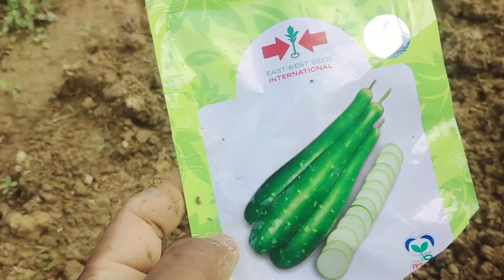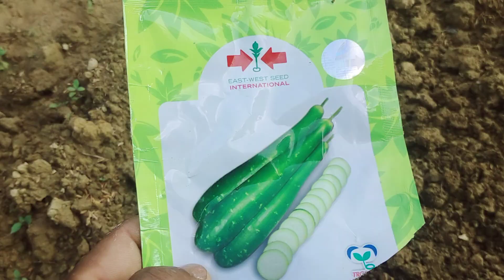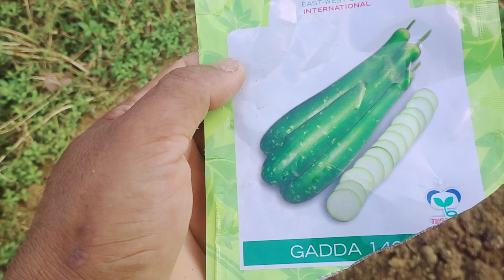কেতিয়া জাতিলাও খেতিত লাভ হয়॥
জাতিলাও আহাৰ মাহতে আৰম্ভ কৰক
Botle gourd